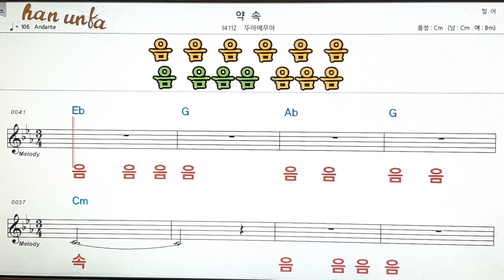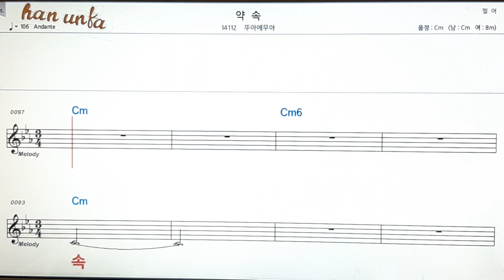약속/뚜아에우아👍노래 반주, 코드 악보,가라오케💋Karaoke*Sheet Music*Chord*MR